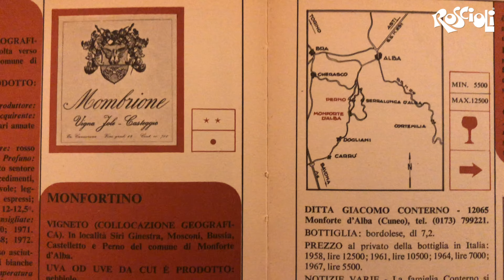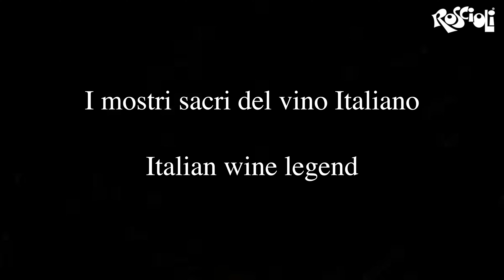[INTERVISTA] Dietro al degustatore - Daniele Cernilli (si) racconta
Daniele Cernilli,  tra le più eminenti voci narranti del mondo vino a partire dagli anni '70, traccia un suggestivo racconto tridimensionale in cui si incrociano ricordi, visioni e aneddoti che hanno segnato la storia contemporanea del vino.

Daniele Cernilli, one of the most eminent narrators of the world of wine since the 1970s, traces an evocative three-dimensional story in which memories, visions and anecdotes that have marked the contemporary history of wine intersect.

00:00 intervista a Daniele Cernilli
05:55 Il Gambero Rosso
09:50 Epistemologia della degustazione
13:12 La rottura con il Gambero Rosso
14:58 Critica e onestà intelletuale
17:03 Metodologia della critica
20:02 Ritmica del vino
21:19 I mostri sacri del vino
28:15 Vitigni autoctoni vs internazionali
28:48 Vini convenzionali vs vini naturali
30:43 Leggende metropolitane su Daniele Cernilli

ROSCIOLI WINE CLUB - exclusive and organic Italian wines with winemaker stories.

COMMUNITY.WINE - a free social platform for wine lovers, students, sommeliers, and winemakers with wine courses for all levels of students and interest levels.